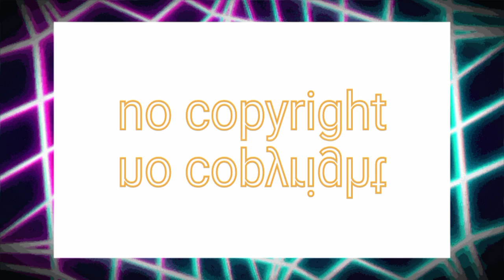GOODBYE INST l TreblimTv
free to download for vlog video music